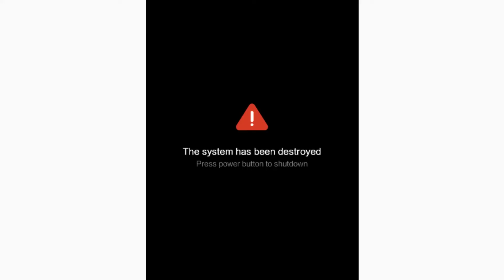Adrod 13 (Android 13) Installer on Jadoo7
Also rip Queen Elisabeth 2. I expected her death to be in my 20s.